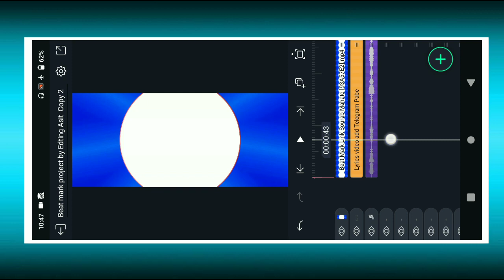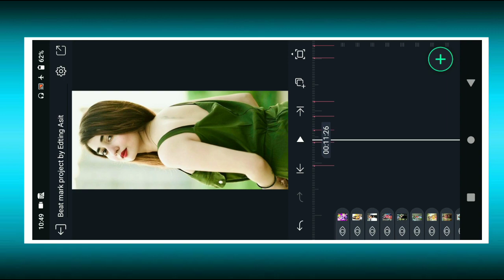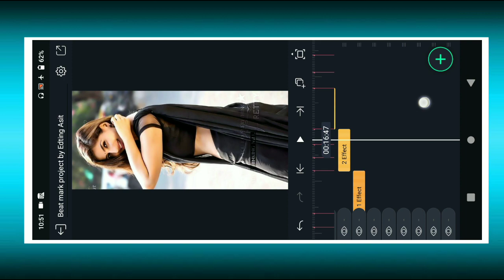New🔥Tanding Puruliya Hard Bass Dj Status Edting !! Alight Motion Puruliya Dj Status Edting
📲📲📲📲📲Shere📲📲📲📲📲📲📲

                💌💌💌 Comments💌💌💌